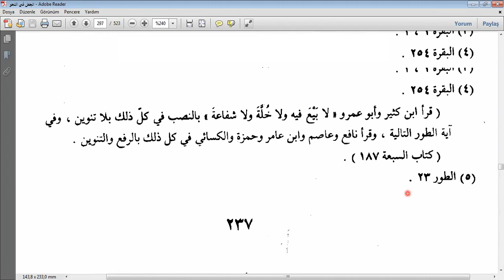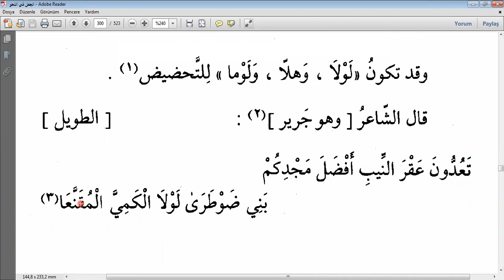EL-CÜMEL ZECCACİ 59.DERS